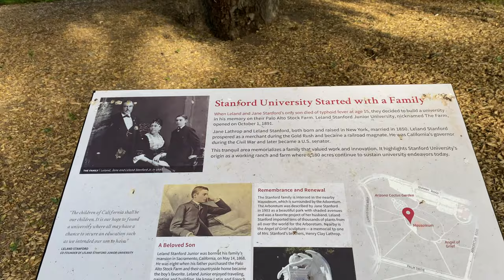Arizona Cactus Garden Tour - 5-16-2020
Tour of the Arizona Cactus Garden at Stanford University in California.